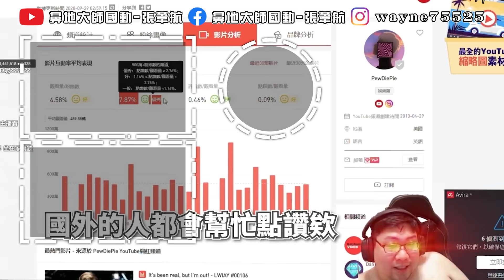【國動】瘋狗海賊團出航遭無情砲轟？這兩位船長同心協力對抗敵人！能否順利打贏敵人呢？by周正飽︱浪PLAY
使用邀請碼 BOOM 可以獲得豪華禮物！
- 7 天加值帳號
- 200 達布隆(金幣)
- 250 萬銀幣
- 20 個"重砲不斷" 迷彩
- St. Louis 美國巡洋艦
- Emden 德國加值巡洋艦

滑鼠: Corsair IRONCLAW RGB
耳機: Corsair VOID PRO RGB
鍵盤: Corsair K70 RGB MK.2 SE
椅子: Corsair T2 Road Warrior
綠幕: Elgato
擷取卡: Elgato
實況控制器: Elgato